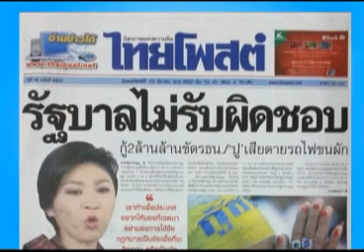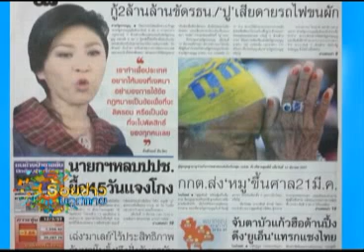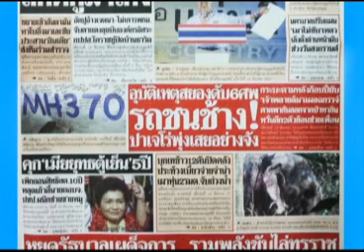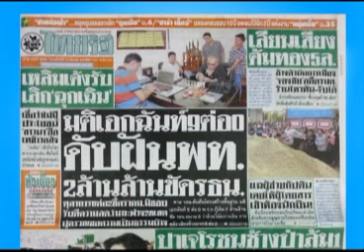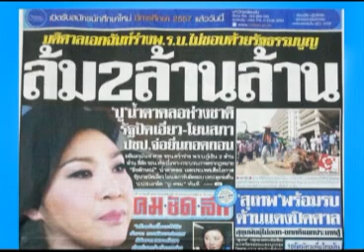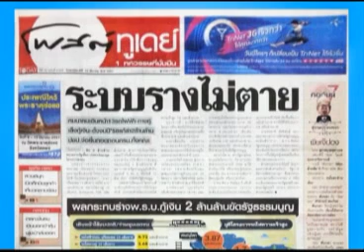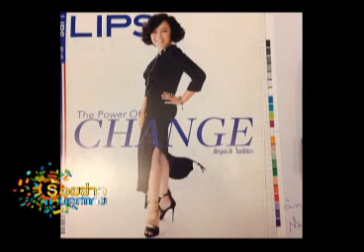ร้อยข่าวบลูสกาย 13 03 57 เบรค1